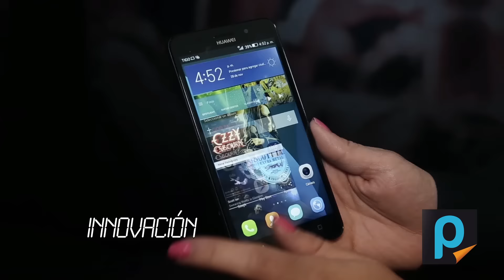Revive El Net Live Experience Tigo Huawei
Así vivimos el Net Live Experience con el apoyo de Huawei. Cuatro días de tecnología, innovación, música y conectividad soportada en un red de datos confiable.